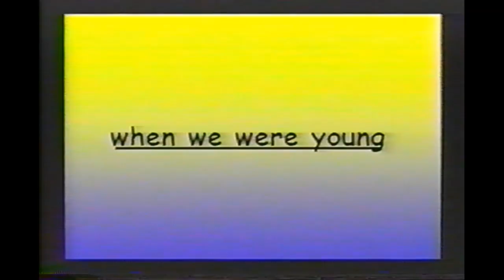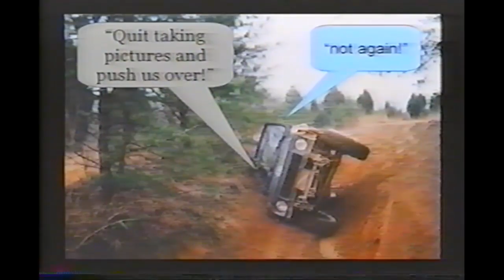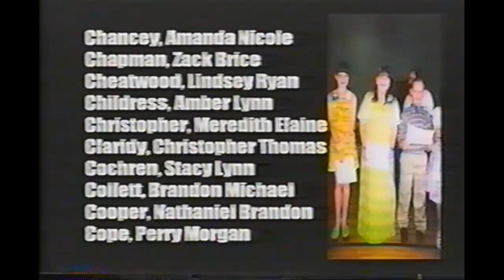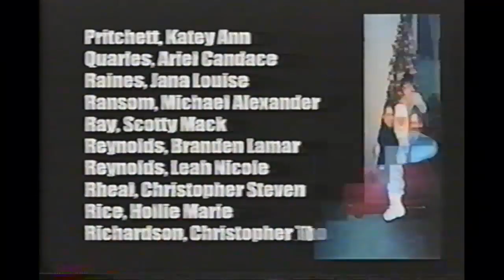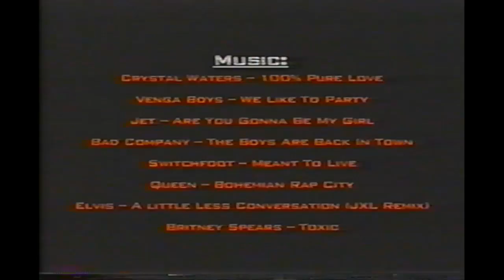2004 Ridgeland Senior Slide Show